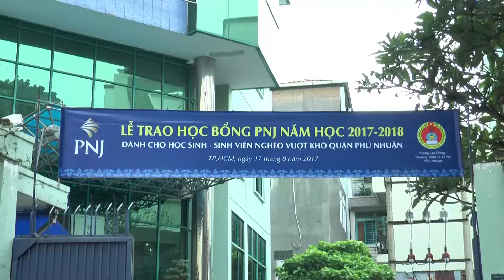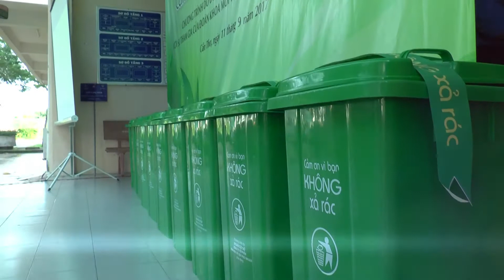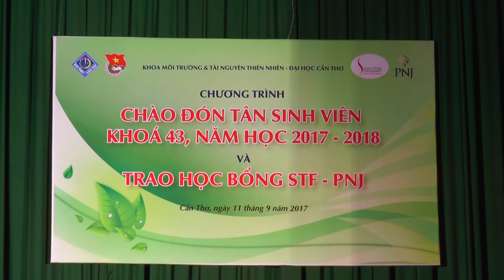PNJ - Vì cuộc sống tươi đẹp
11/9/2017, PNJ phát động chương trình “CẢM ƠN VÌ BẠN KHÔNG XẢ RÁC” tại Đại học Cần Thơ với mục tiêu tiếp tục lan tỏa ý thức chung tay làm sạch môi trường của các bạn sinh viên đối với ngôi trường của mình. Cùng ngày, PNJ phối hợp cùng Quỹ Thời báo kinh tế Sài Gòn (STF) trao 10 suất học bổng STF - PNJ trị giá 50 triệu đồng đến 10 bạn sinh viên khoa môi trường của trường.